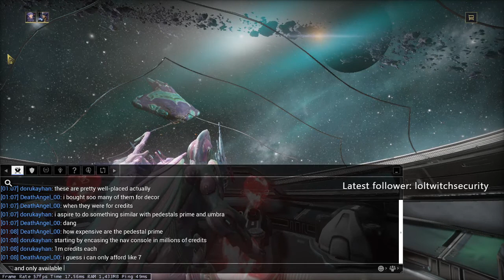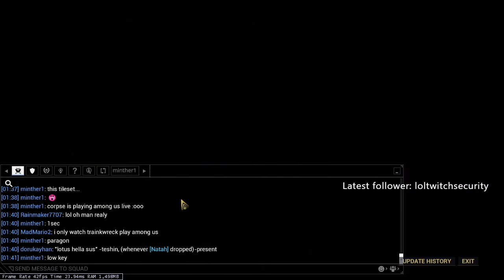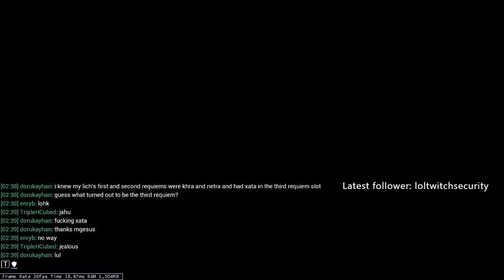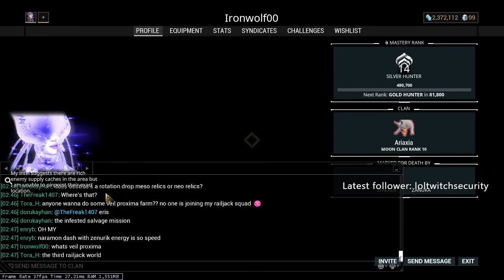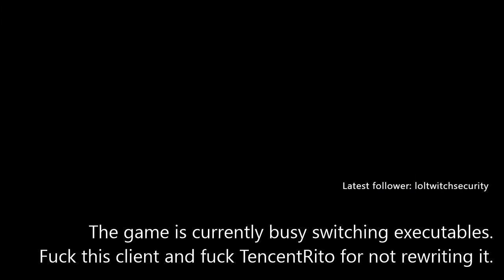2020-10-08T04:27:28Z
0:00:00 - Warframe
2:32:25 - League of Legends